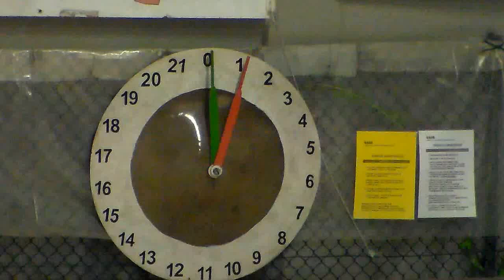01R 02V HDV 0005